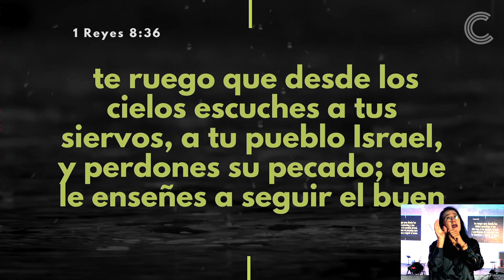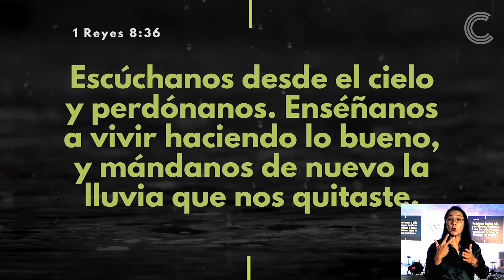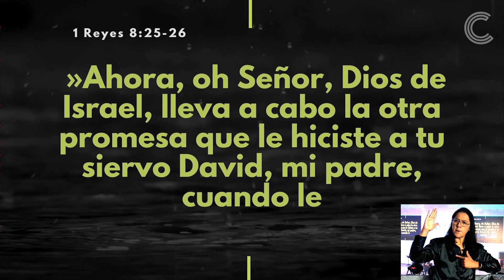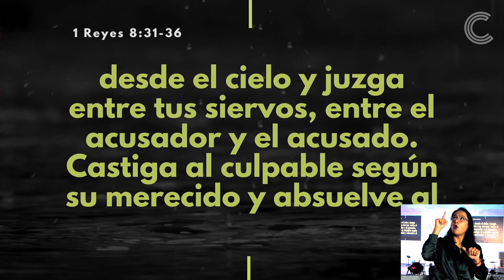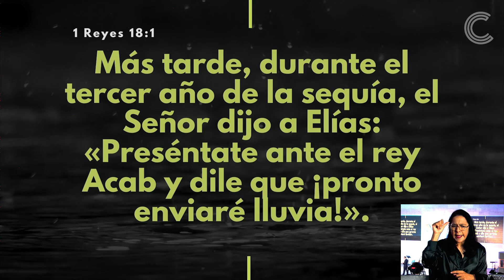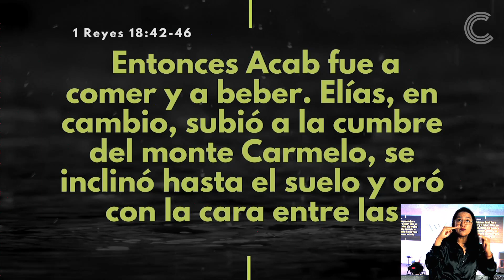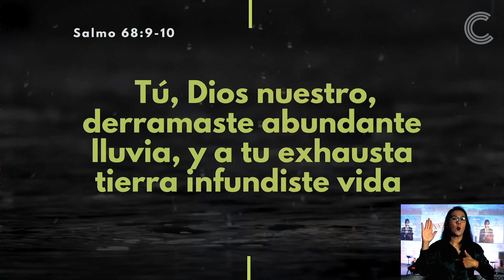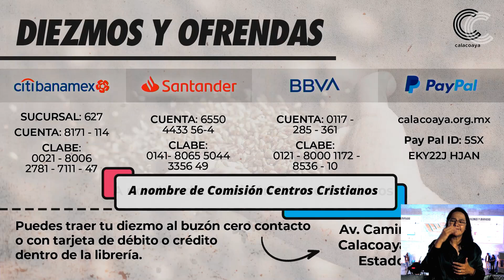Lluvia de restauración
Recibir la restauración de parte de Dios a través de la lluvia.
Dios restaura nuestra vida y nuestra tierra cuando nosotros procedemos al arrepentimiento.
"Te ruego que desde los cielos escuches a tus siervos, a tu pueblo Israel, y perdones su pecado; que le enseñes a seguir el buen camino, y que hagas llover sobre la tierra que le diste como herencia".

 La lluvia es bendición porque el agua produce vida, permite que la tierra sea fértil, que los animales vivan bien y los seres humanos tengamos acceso por medio del vital líquido a una infinidad de servicios, entre los que se encuentran, la alimentación, la salud, la higiene y la industria..

¿Qué sucede cuando viene la sequía?
Por Gilberto Rocha